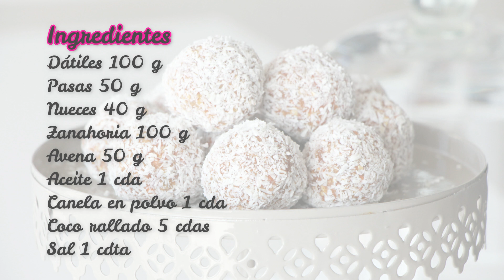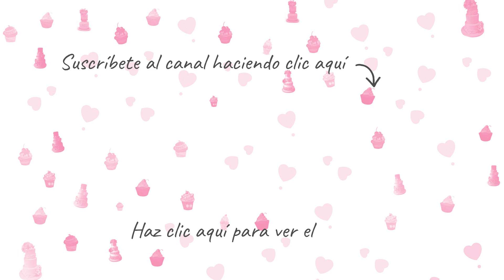Bombones de coco sin azúcar | trufas de coco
Hola Gourmands!! Aquí tenéis mis bombones de coco sin azúcar, otra receta saludable, fácil y rápida de hacer. Estas trufas de coco las hago porque son un snack super saludable y delicioso para toda la familia.

A continuación os dejo los ingredientes para hacer estos deliciosos bombones de coco:

100 g de dátiles
100 g de zanahoria cruda
40 g de nueces
50 g de pasas
1 cda de aceite de oliva virgen extra
50 g de copos de avena finos
1 cdta de canela
1 cdta de sal
5 cdas de Coco rallado